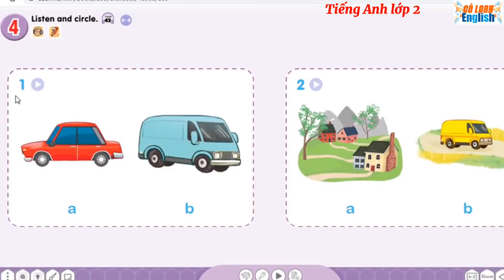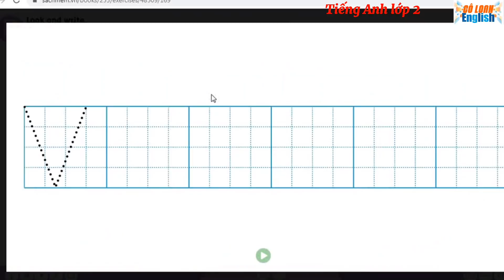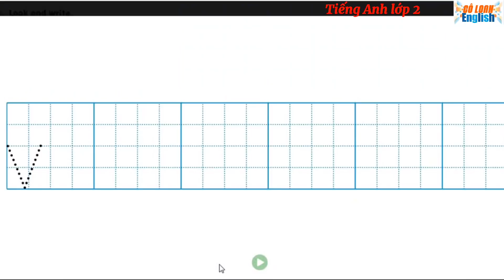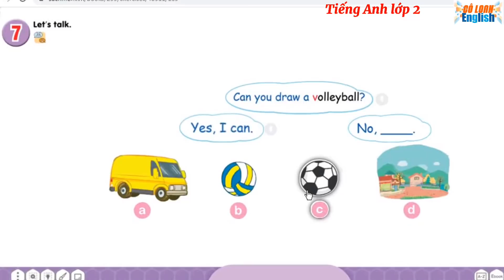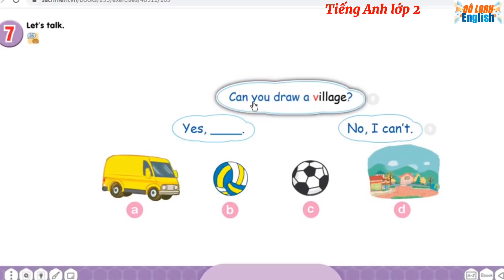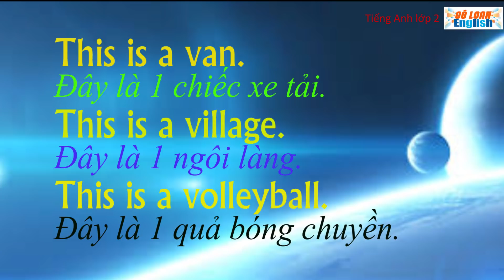Tiếng Anh lớp 2 | Unit 8. In the village | Học tiếng Anh online | CÔ LOAN ENGLISH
Following  :
Tiếng Anh 1 được biên soạn theo Chương trình giáo dục phổ thông của Bộ Giáo Dục và Đào tạo - Sách gồm có 16 đơn vị bài học (Unit), mỗi đơn vị bài có 3 bài học (lesson). Mỗi đơn vị bài học có 8 hoạt động chính.
1. Listen and repeat: Giúp học sinh làm quen với âm và từ cơ bản trong chủ đề thông qua các ngữ cảnh giao tiếp.
2. Point and say: Giúp học sinh luyện tập âm và từ chứa âm trong tình huống giao tiếp.
3. Listen and chant: Giúp học sinh nghe và luyện tập, vận dụng âm và từ chứa âm trong các cụm từ hoặc câu đơn giản qua các bài Chant.
4. Listen and tick: Giúp học sinh luyện nghe âm trong từ, từ chứa âm trong câu.
5. Look and trace/ Look, trace and write: Giúp học sinh tập tô các con chữ (chữ hoa và chữ thường) và điền các con chữ còn thiếu vào từ.
6. Listen and repeat: Giúp học sinh nghe và nhắc lại các câu các cấu trúc câu, các hội thoại đơn giản.
7. Let's talk: Giúp học sinh tập nói các câu và các hội thoại đơn giản qua các tình huống giao tiếp.
8. Let's sing: Giúp học sinh ôn tập củng cố các âm, từ vựng, cấu trúc câu đã học thông qua các bài hát.
TIENG ANH 3 is the first level, TIENG ANH 4 is the second level and TIENG
ANH 5 is the third level of the three-level English textbook series for Vietnamese
primary school pupils learning English as a foreign language.
TIENG ANH 3 là cấp độ đầu tiên, TIENG ANH 4 là cấp độ thứ hai và TIENG ANH
5 là cấp thứ ba của bộ sách giáo khoa tiếng Anh ba cấp độ dành cho học sinh tiểu
học Việt Nam học tiếng Anh như một ngoại ngữ.
“CÔ LOAN  ENGLISH” will create excitement for pupils when
learning English. Students will get knowledge easily through the lesson
topics.
““CÔ LOAN  ENGLISH”” sẽ tạo hứng thú học tiếng Anh cho các em
học sinh.
Lịch đăng bài giảng trong tuần: Buổi tối lúc 19h30 các ngày Thứ 2, Thứ 4 và Thứ 6